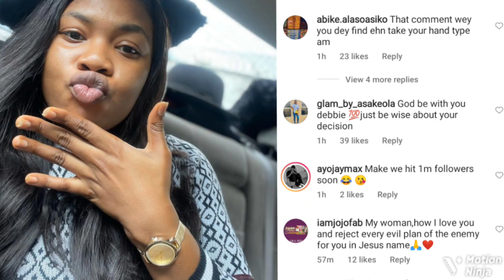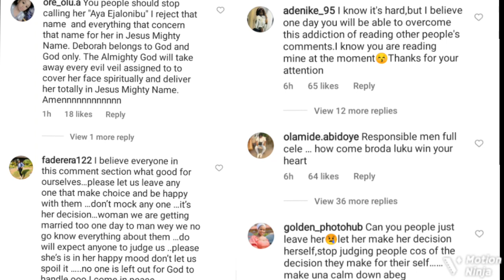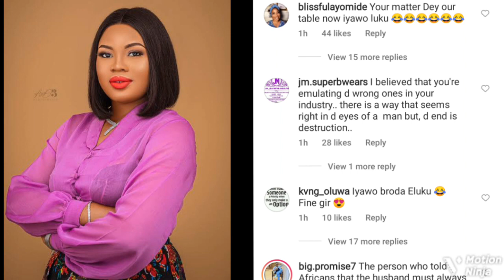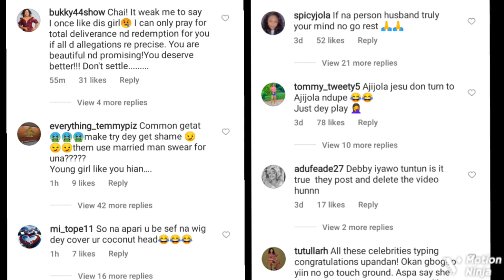‘He's Another Woman's Husband’ Nigerian Lady Accusė Actress Debbie Shokoya's Lover Of..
Few days After Yoruba actress, Debbie Shokoya breaks silence on her engagement with her new lover, shøcking alleged informations were revealed online by a Nigerian lady.